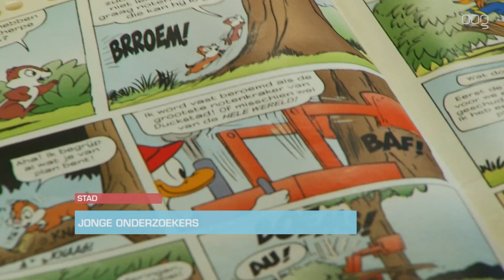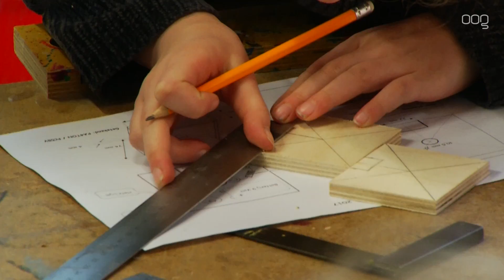Niet schaatsen, maar onderzoeken!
Alle schaatsbanen zijn dan wel geopend, maar niet alle kinderen zijn vandaag op zoek naar de ijspret! Er is namelijk in deze koude voorjaarsvakantie ook heel wat pret te beleven bij de Jonge Onderzoekers aan de Dirk Huizingastraat. Leergierige Willie Wortels kunnen hier kennis maken met wetenschap en techniek. Het is er in elk geval lekker warm en het wordt drukbezocht.

Er werden vandaag onder andere nestkastjes gemaakt. Ook werden er door een paar knappe koppen bloederige games ontwikkeld en zelfs computers in elkaar gezet. Later in de middag werden er nog animaties gemaakt.

En voor wie na vandaag ook genoeg heeft van het schaatsen? Er staat morgen weer een vol programma op de agenda voor deze jonge onderzoekers.